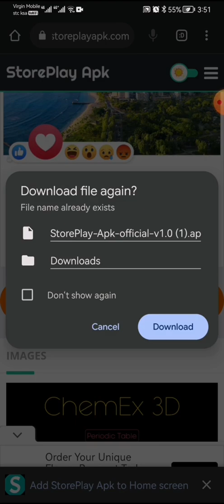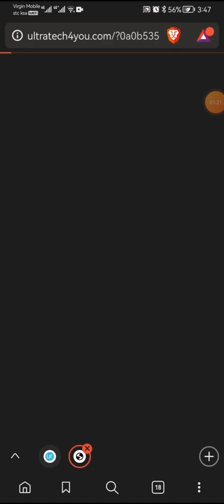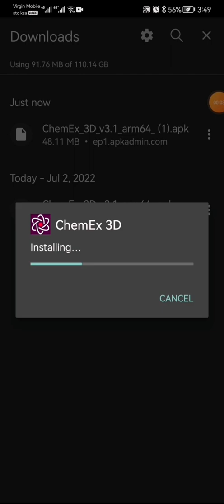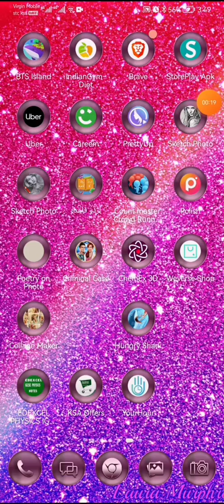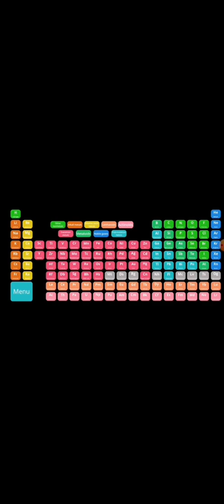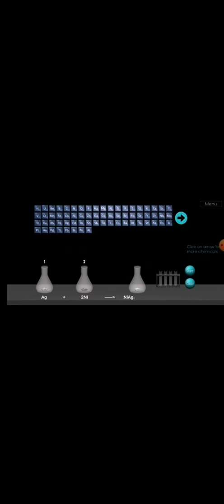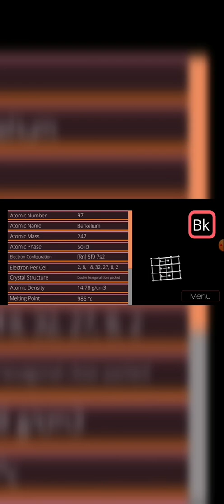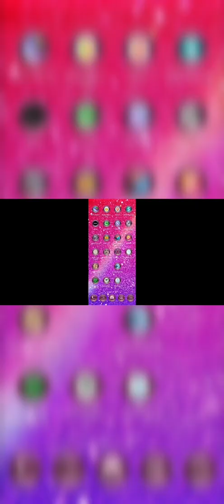chemistry lab chemEx 3D mod apk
Chemist - Virtual Chem Lab for Pc
Chemist App Download
 Chemist Mod Apk